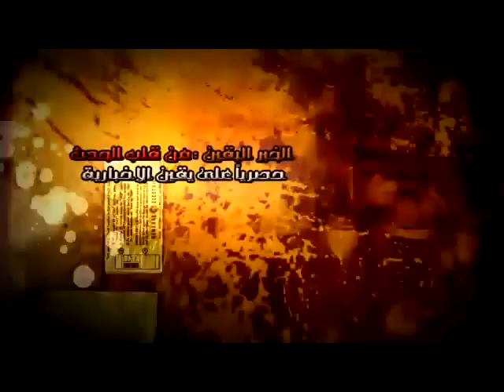نحت تمثال لفارس من المقاومين للمسيخ الدجال....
نحت تمثال لفارس من المقاومين للمسيخ الدجال. شبكة يقين